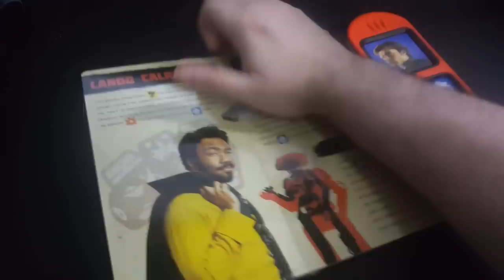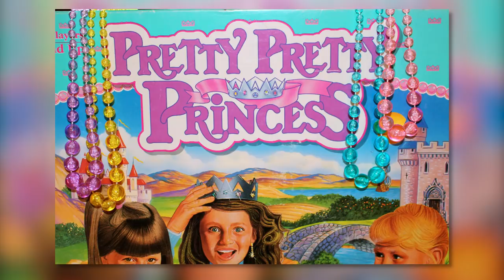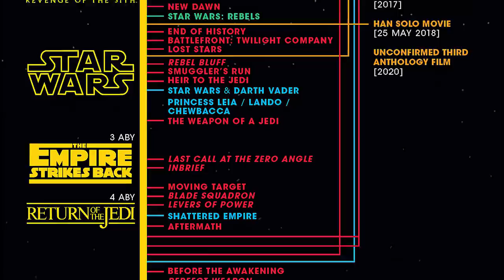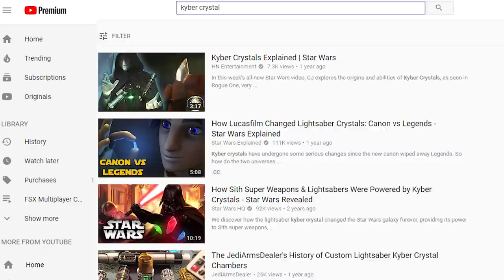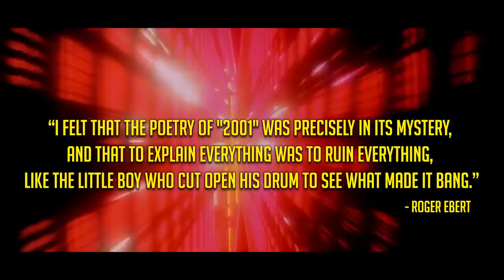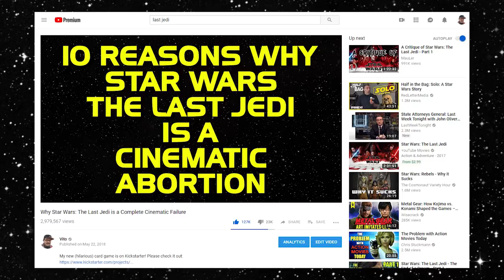Solo: A Moderate Cinematic Failure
Solo: A Star Wars Story is a monumental film, but for all the wrong reasons. It's the first Star Wars movie to lose money at the box office, and may very well be the film that killed the Star Wars Cinematic Universe. Vito takes a long hard look at what went wrong, and whether Disney can save the dying Star Wars franchise.

ALSO: Making these videos takes a ton of work, and YouTube ad revenue doesn't really pay the bills. If you guys want to see more of my movie reviews and other fun content, please consider supporting me

IMPORTANT NOTE: YouTube tends to filter "mature comedy" videos out of your feed.